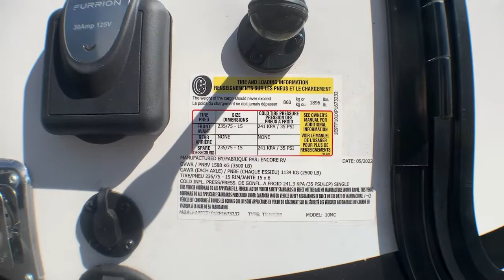2023 ENCORE ROG 10MC Fort Worth, Dallas, Plano, Frisco, McKinney, TX NTT4749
NEW 2023 ENCORE ROG 10MC available in Fort Worth, Texas at United RV. Servicing the Dallas, Plano, Frisco, McKinney, TX area.

United RV
5100 Airport Freeway